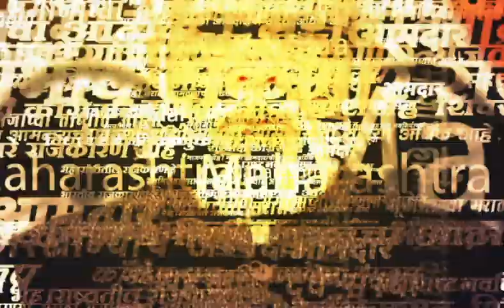2000 Note Ban News | दोन हजारांची नोट बंद केल्यावर काय आहे पुणेकरांची प्रतिक्रिया?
केंद्र सरकारने दोन हजार रुपयांच्या नोटा बंद करण्याचा निर्णय घेतल्यानंतर आज देशात २०००च्या नोटा जमा करण्यासाठी नागरिकांना सगळ्या बँकांमध्ये जाता येणार आहे. पुण्यात मात्र आज सकाळपासून बँकांच्या बाहेर तुरळक गर्दी पाहायला मिळतेय.
Location : Pune
Video Produced By : Tushar Ovhal
Video Edited By :Ankita Sawant
Reporter : Akshay Badawe